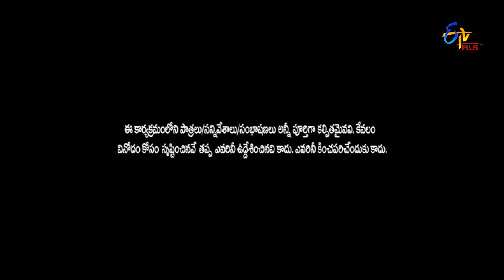Pravalika Performance | Jathi Ratnalu | Stand up Comedy | 7th November 2022 | ETV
Pravalika presents an amusing skit and leaves everyone in amusement with her humorous jokes.